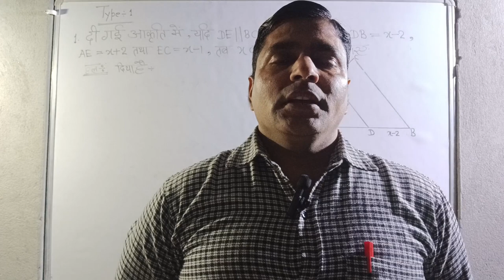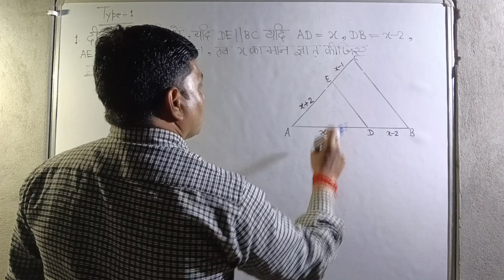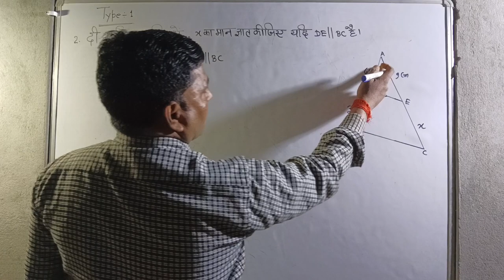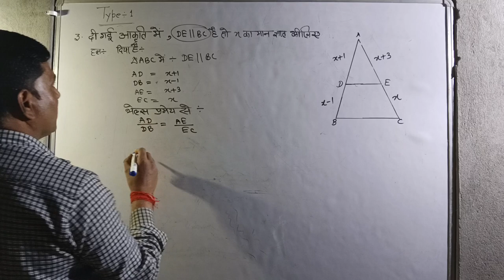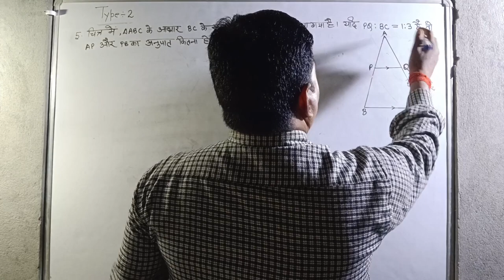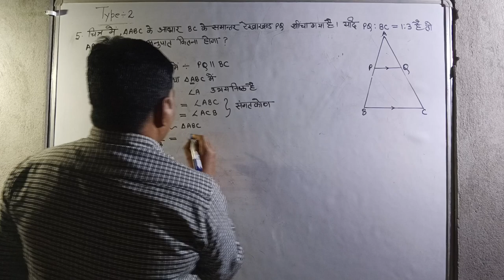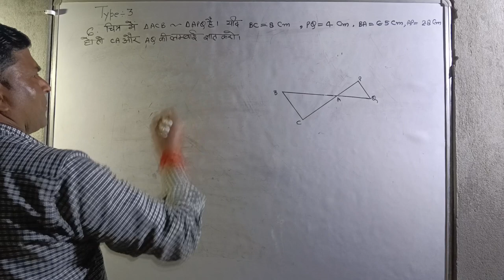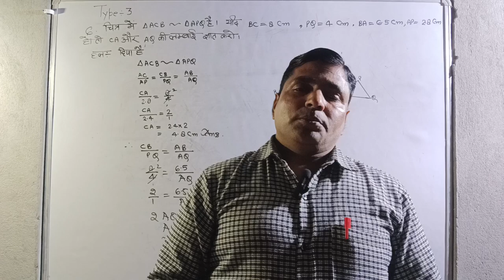most important questions for board exam virol video # easy method